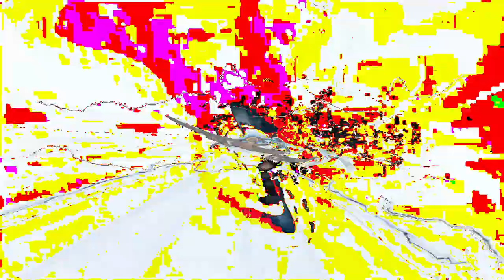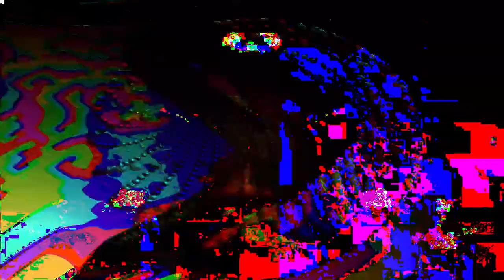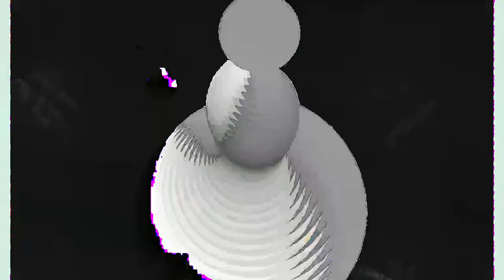[EPILEPSY WARNING] Movie 24 02 21 15h08m33s